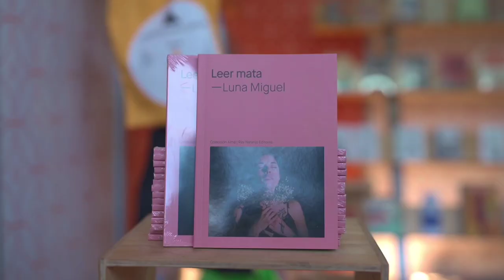Día cuatro [Fiesta del Libro] Telemedellín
Cuatro días de letras, aventuras y emociones en la FiestadelLibro2023. 📚✨ La magia de las palabras sigue brillando. 🌟📖

Vive cada detalle la FiestaDelLibroEnTM hasta el 17 de septiembre.